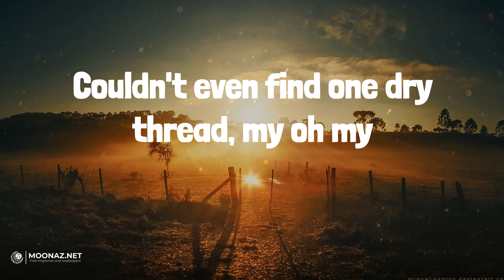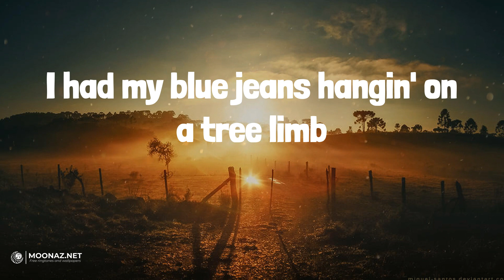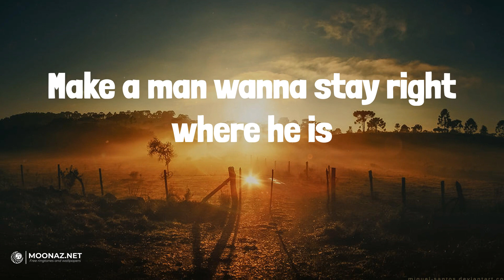Creek Will Rise (Lyrics) - Conner Smith | TruckBed Radio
Creek Will Rise (Lyrics) - Conner Smith

🎤 Lyrics:
Well, we were sittin' on a truck bed
When it started rainin', she said, "I don't mind"
Got her dancin' in a white sundress
Couldn't even find one dry thread, my oh my
I, I didn't know what I was getting into
I, I wish the four-wheel drive was just two
'Cause a girl like her on a night like this
Make a man wanna stay right where he is
There's trouble in the way her green eyes are glowin'
I'm holdin' on tight, prayin' and hopin'
This truck battery dies
Or the road's too muddy to drive
Wanna stay right here all night
If the good Lord's willin', that creek will rise
Next thing I know
I had my blue jeans hangin' on a tree limb
She was smilin' at me, pullin' me in
Out where the creek bend bends in the yellow moon light
Makin' fishin' in the dark come to life
Yeah, a girl like her on a night like this
Well, it was four in the mornin' when the storm quit stormin'
I was fallin' faster than Earnhardt and Gordon
Like a dirt road Daytona in my heart
And we ain't even got to the best part
We didn't have a towel, didn't have dry clothes
She was smilin' and sayin', "Hold me, I'm cold"
We made a blanket out of that sundress
And the radio won't even let me tell you the rest
Well, that creek will rise